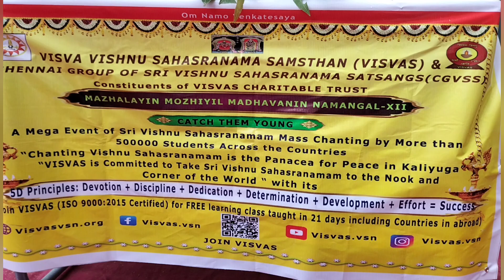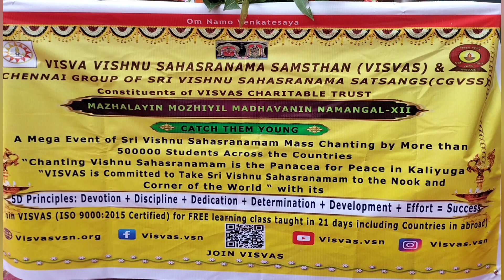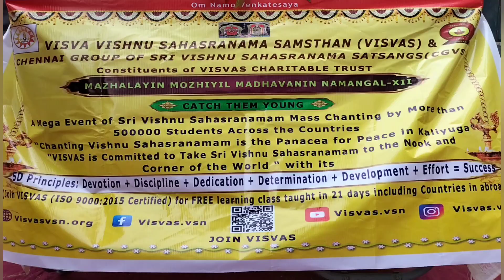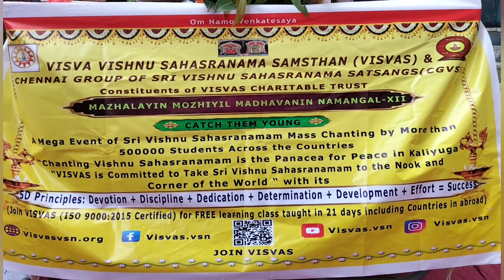Bhavan's NIRD & PR - Vishnu Sahasranama Chanting,2022